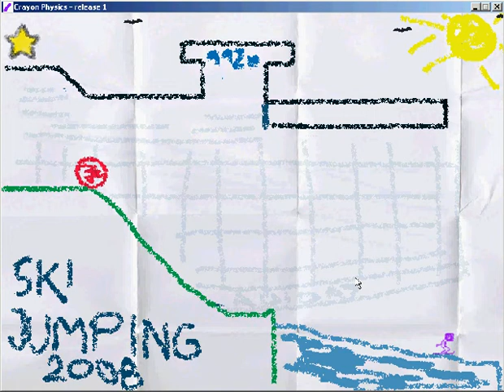Crayon Physics - Cama Levels Edition TRAILER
Here Trailer with levels from pack.